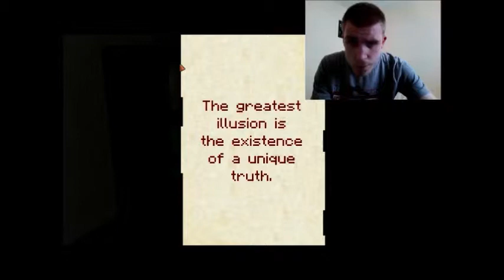JTG Plays - 7Days Part 1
This game is so scary telling yous right now 7days is the scared gam i played in ages